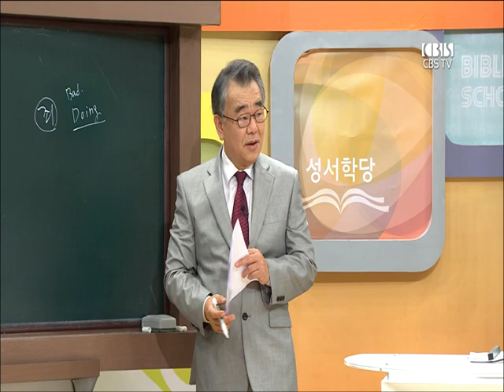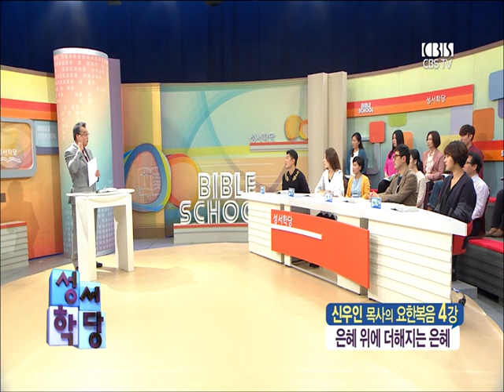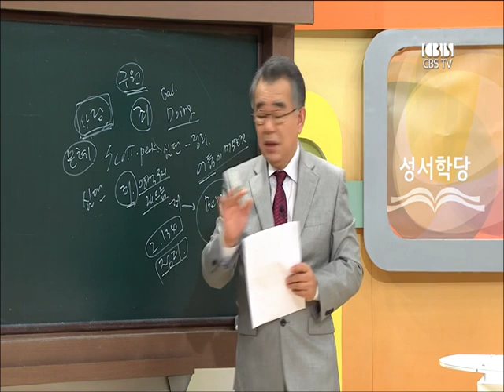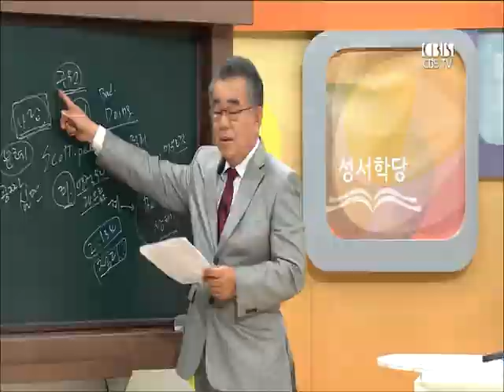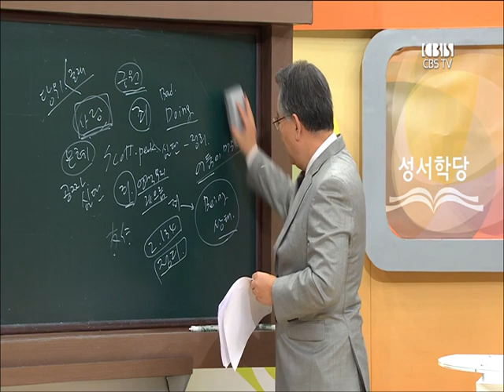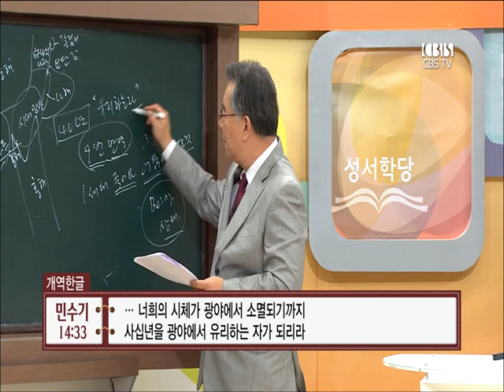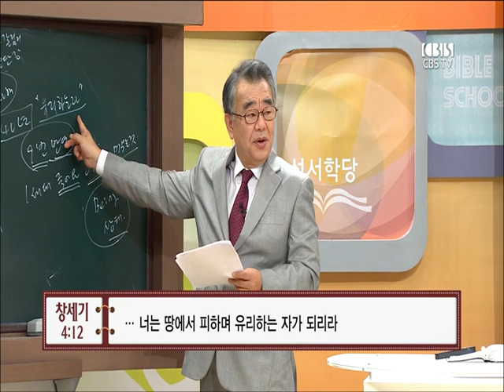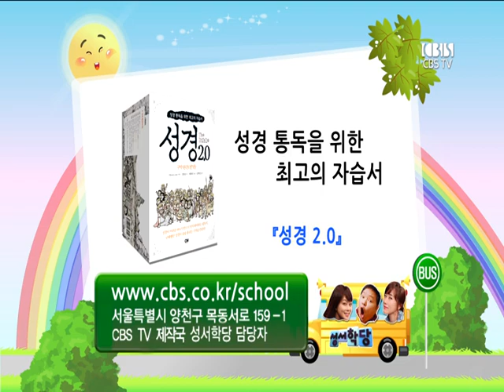CBS 성서학당 요한복음 4강 "은혜 위에 더해지는 은혜" (신우인 목사)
본문말씀 : 요한복음 1:14-18

1. 예수님의 충만한 은혜
2. 하나님의 은혜